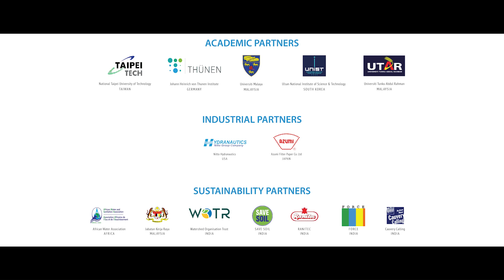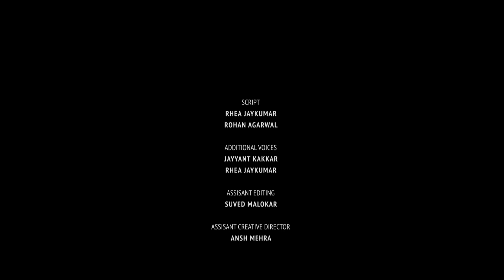TECHNOSCAPE 2023 - For the Drops to Save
Team TECHNOSCAPE is back with the 5th edition of the International Conference on 'Sustainable Technologies for Water and Wastewater Treatment', to be held from 14th to 16th December 2023.

This conference shall witness Researchers, Academicians, Agronomists, Policymakers, Industrialists, and Water Professionals from more than 24 Countries to give Sustainability a push from each individual in their own unique way.

With scientific exposure and international networking, it's time to save the last few drops. Mark your dates, for we await to see you at VIT-Vellore, INDIA.